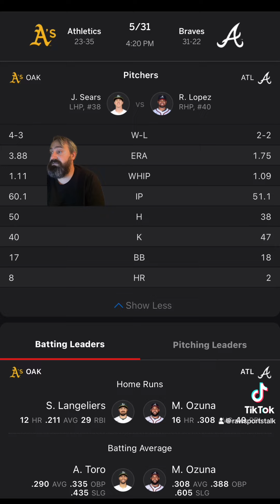Atlanta Braves VS Oakland Athletics Free MLB Sports Betting Info 5/31/24